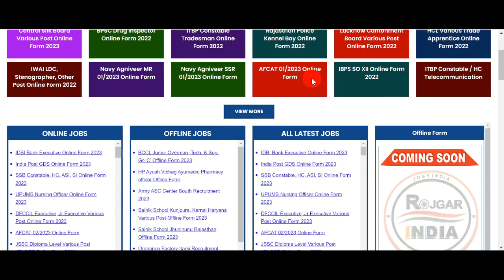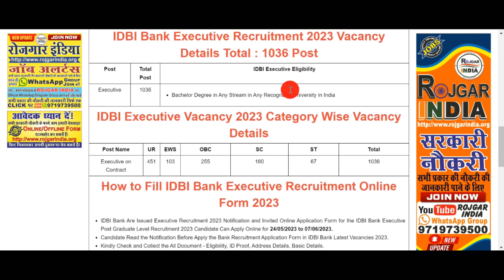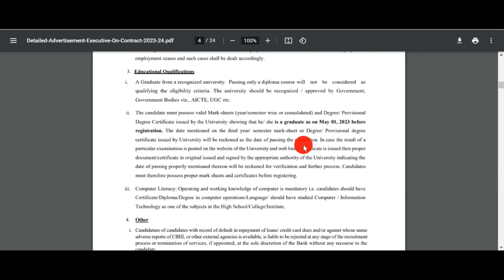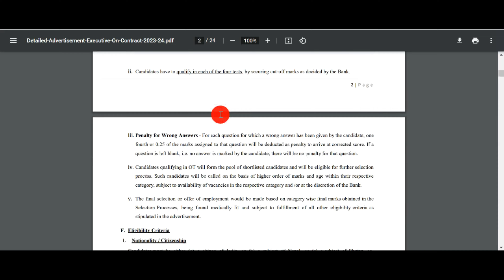IDBI Bank Executive Recruitment 2023 Apply Online for 1036 Post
IDBI Bank Executive Recruitment 2023 Apply Online for 1036 Post Complete Information In Video Please Full Watch

ALL IMPORATNT LINK --